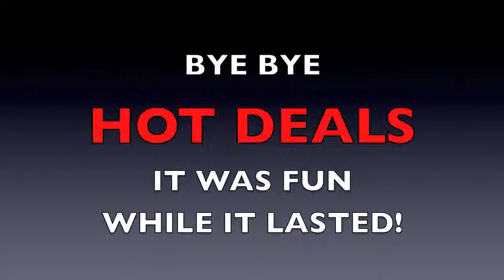HOW TO REMOVE "HOT DEALS" ADWARE FROM SAFARI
Hot Deals is a bastard and very annoying. It seems to pop up on eBay trying to get you to buy crap and offering prizes. Well all I can say is this is 'Adware' and is for 'Phishing'. It only affects your browser. I will show you how to delete the extension from Safari, Mac OSX. DO NOT ANSWER IT'S CONTACT NUMBERS. DO NOT PAY OUT ANY MONEY FOR ADVERTS OFFERING TO FIX YOUR PC. DO NOT GIVE PERSONAL DETAILS. THIS IS A SCAM.